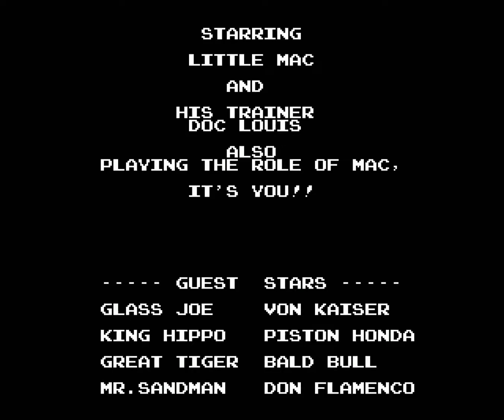"Punch-Out!!" (N.E.S.) Complete Soundtrack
All Nintendo Music HQ ~ Vol. 47 - Punch-Out!!
JAP : November 21th 1987
USA : October 1987
EUA : December 15th 1987
Composers : Akito Nakatsuka, Kenji Yamamoto & Yukio Kaneoka
by Nintendo R&D3
on N.E.S. & Famicom
0:00 - Introduction
0:24 - Glass Joe / Mr. Sandman
0:31 - Round Start
0:35 - Boxing
1:45 - Opponent is Down
2:01 - You Won
2:06 - Von Kaiser / Super Macho Man
2:12 - Title Bout !!
2:18 - Piston Honda
2:26 - Get Up!
2:41 - We Have a New Champion!!
2:49 - Training / Credits
3:47 - Don Flamenco
3:55 - King Hippo
4:00 - Let's Rematch!
4:06 - Soda Popinski
4:14 - New Champ!
4:34 - The Dream Fight !!
4:39 - Game Over